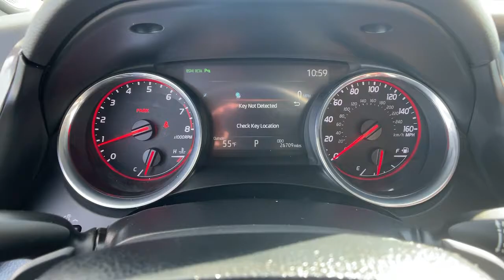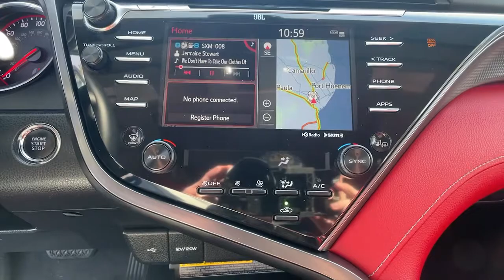2020 Toyota Camry Ventura, Oxnard, Simi Valley, Thousand Oaks, Northridge, CA 57715A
Midnight Black Metallic Used 2020 Toyota Camry available in Ventura, California at Ventura Toyota. Servicing the Oxnard, Simi Valley, Thousand Oaks, Northridge, CA area.
2020 Toyota Camry XSE Auto - Stock#: 57715A - VIN#: 4T1K61AK9LU903219

Ventura Toyota
6360 Auto Center Drive

CARFAX 1-Owner Toyota Certified Extra Clean ONLY 26696 Miles! Navigation Moonroof Heated Leather Seats Remote Engine Start SEE MORE! KEY FEATURES INCLUDE: Leather Seats Heated Driver Seat Aluminum Wheels Remote Engine Start Dual Zone A/C Lane Keeping Assist Heated Seats Heated Leather Seats. Rear Spoiler Keyless Entry Remote Trunk Release Steering Wheel Controls Child Safety Locks. OPTION PACKAGES: DRIVER ASSIST PACKAGE Rear Cross Traffic Braking Blind Spot Monitor w/Rear Cross Traffic Alert Head Up Display Intelligent Clearance Sonar (ICS) Birds Eye View Camera NAVIGATION PACKAGE Radio: AM/FM/HD Premium Audio w/JBL w/Clari-Fi 9 speakers including subwoofer and amplifier 8 touch-screen CD player USB media port 2 USB charge ports Dynamic Navigation w/up to 3-year trial Dynamic POI search Dynamic voice recognition hands-free phone capability and music streaming via Bluetooth wireless technology Android Auto and Apple CarPlay and Amazon Alexa compatible SiriusXM w/3-month All Access trial Connected Services including Safety Connect Service Connect w/10-year trial Remote Connect Wi-Fi Connect w/up to 2 GB within 3-month trial and Destination Assist PANORAMIC ROOF power tilt/slide moonroof. Non-Smoker vehicle Originally bought here Just Serviced 2 keys + Carpet Floormats BUY WITH CONFIDENCE: CARFAX 1-Owner Certified vehicles must pass a thorough 160-point inspection 7 Year/100000 Mile Limited Powertrain Warranty 12-Month/12000-Mile Limited Comprehensive Warranty 1 Year Roadside Assistance includes jump starts lockouts fuel delivery flat tire service and more Free CarFax Vehicle History Report included Pricing analysis performed on 12/11/2021. Horsepower calculations based on trim engine configuration. Fuel economy calculations based on original manufacturer data for trim engine configuration. Please confirm the accuracy of the included equipment by calling us prior to purchase.